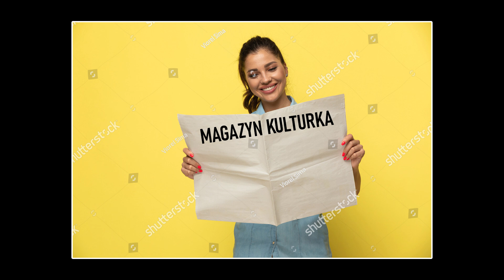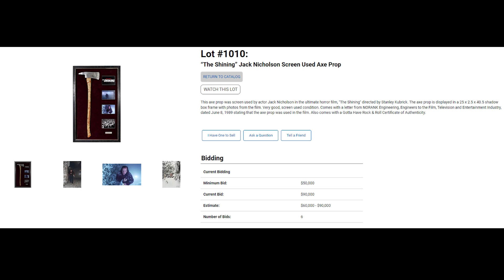METALLICA, LINKIN PARK, AXL ROSE I JOHNNY DEPP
W kolejnym odcinku Magazynu Kulturka między innymi o: Linkin Park, Chesterze Benningtonie, Metallice, Axlu Rose i Johnnym Deppie.

0:00 Wstęp
0:54 Grey Daze - nowy album z wokalami Chestera Benningtona
1:19 Metallica - nowa płyta?
2:32 Brian May o współpracy z Axlem Rose'em
3:05 Mike Shinoda o przyszłości Linkin Park
3:57 Ozzy o Lemmym
4:26 Alice in Chains - nowa płyta?
4:58 Mick Jagger o młodych nadziejach rocka
5:31 Jason Newsted wściekły na dziennikarkę
6:17 Metallica - okładki LOAD i RELOAD - Hetfield
7:07 Johnny Depp vs Amber Heard - kolejne doniesienia
8:33 Johnny Depp i Marilyn Manson
9:06 Siekiera z "Lśnienia" wystawiona na aukcję
9:49 Muzyk Megadeth o jego ulubionych albumach
10:21 Zakończenie

Źródła:
terazmuzyka.pl, onet.pl